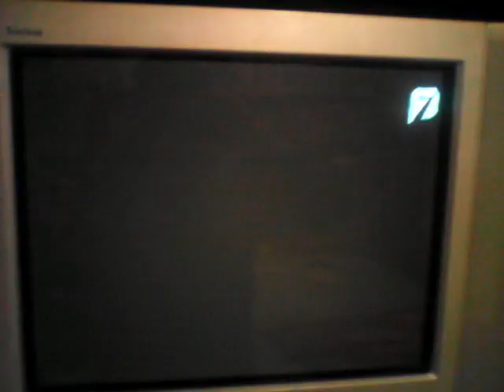Finding Nemo Dory Hablaron Con Ballena